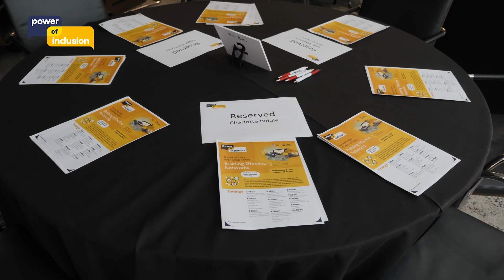Power of Inclusion Breakfast: Building Effective Networks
Check out highlights from the July instalment of our Power of Inclusion Social Mobility Workshop Series: Building Effective Networks.